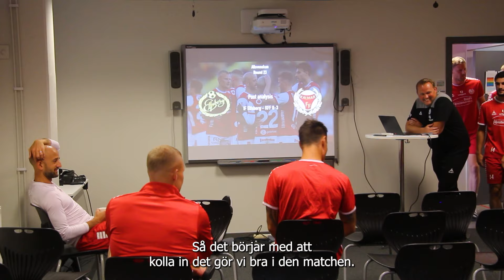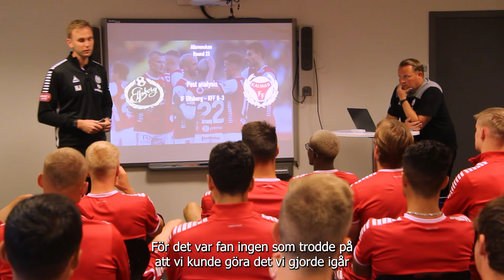Avsnitt 2: Känslan som finns inuti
I detta avsnitt av Känslan som finns inuti får vi följa med bakom kulisserna vid matcherna mot IF Elfsborg och BK Häcken. Dessutom träffar vi Lars Sætra som avslöjar bakgrunden till sin målgest och varför han spelar med nr 39.